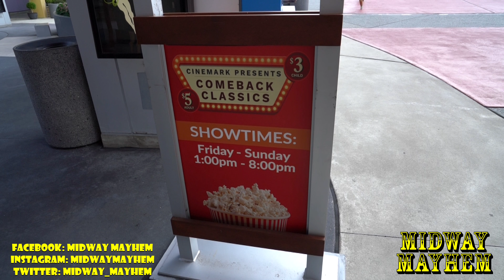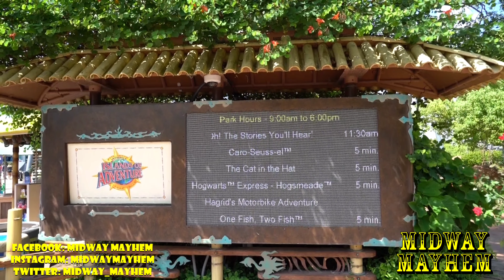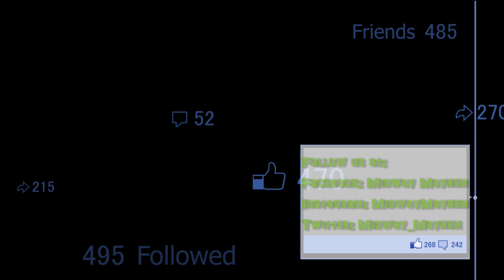Universal Orlando Resort Jurassic Roller Coaster Construction Update 7.14.20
Rock work continues for the new Jurassic roller coaster project at the Universal Orlando Resort and more theme elements have been added to the attraction.

If you're excited about the Jurassic roller coaster project coming to the Universal Orlando Resort, tag some friends and SMASH THAT SHARE BUTTON!!!